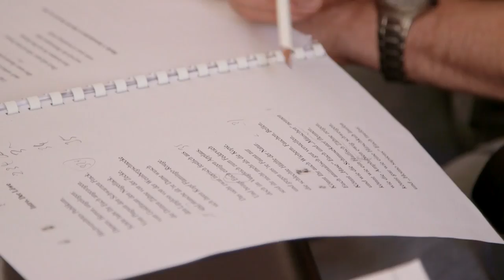Karneval der Tiere (Trailer)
"Seit einigen Jahren hat sich wirklich für mich so eine Flügeltür zur klassischen Musik geöffnet" - Katja Riemann erzählt wie sie zu dem Projekt Karneval der Tiere mit den Gebrüder Jussen gelangte.